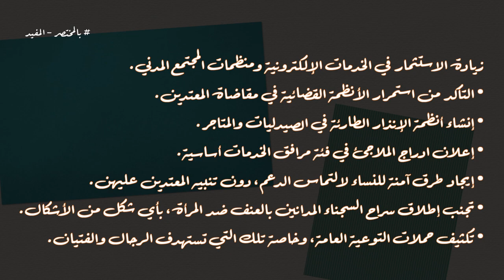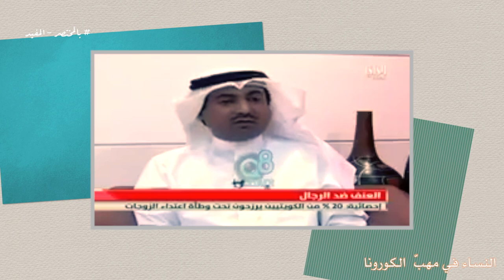بالمختصر المفيد - النساء في مهبّ الكورونا - 2020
النساء في مهبّ الكورونا - 2020